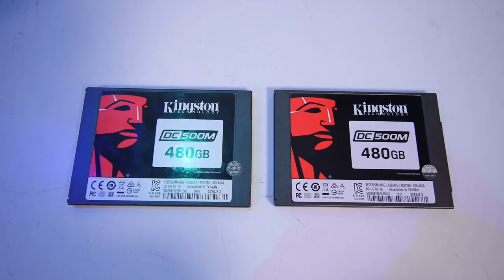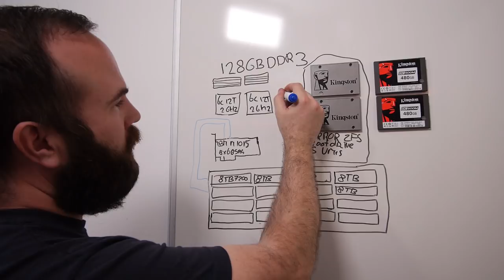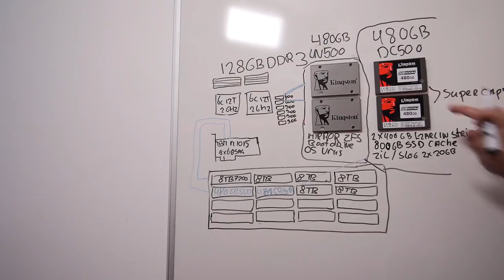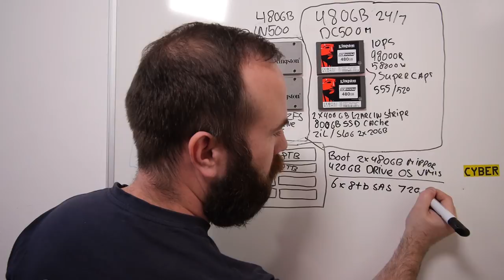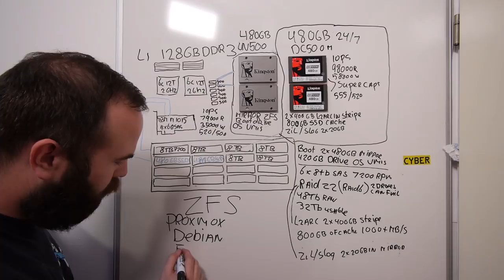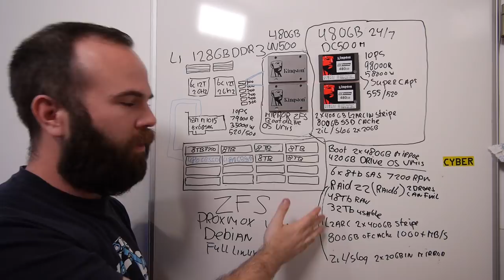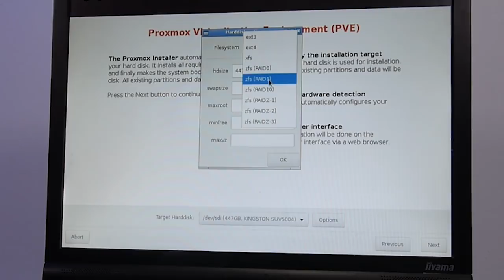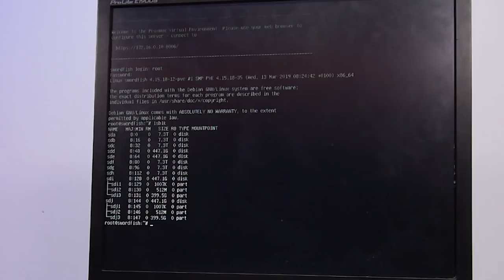ZFS Storage Server: How I use 4 SSDs in Proxmox and ZFS, Kingston DC500M vs UV500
ZFS Storage Server: How I use 4 SSDs in Proxmox and ZFS

In this video i show how I use the 4 SSD's with Proxmox and ZFS. I explain my whole storage plan. And how I set up the system to get most out of the SSD's. And we install the drives into the system and then we install Proxmox.

Seagate 8TB SAS: US EU
Noctua NH-D9DX i4 3U: US EU
Noctua NF-A12x25 PWM: US EU
Noctua NF-A4x10 PWM: US EU
Noctua NH-U9DX 4U: US - EU
Tyan S7050: US - EU
Intel S2400GP4: US EU
LC-LC Fiber Optic: US EU
Direct Attached Cable SFP+: US EU
MicroTik CRS305-1G-4S+IN: US EU
MicroTik CRS309-1G-8S+IN: US EU
10GBE network gear: US EU

If you like to send me old computer parts please send me a youtube or twitter message!